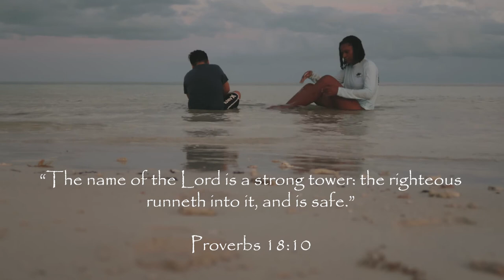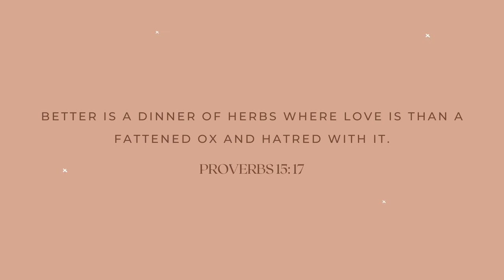LONG BAY BEACH | Providenciales Turks & Caicos | Slow Living Silent Vlog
Long Bay beach might just be my favorite beach, I love how there is a mini hike before you get to it, and two beautiful cedar tree where we can hang our hammock and relax. I hope you enjoy this relaxing silent vlog.
xoxo- Deandra

Vlog Camera➫
Main Camera➫
Favorite Lens➫
Wide Lens➫